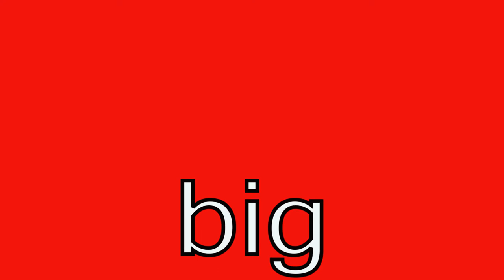"big" sight words made easy